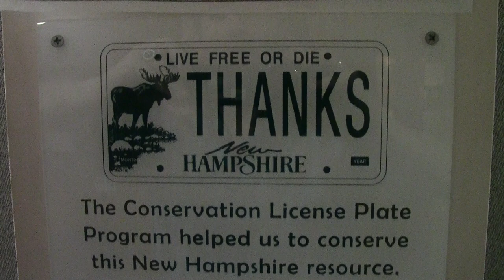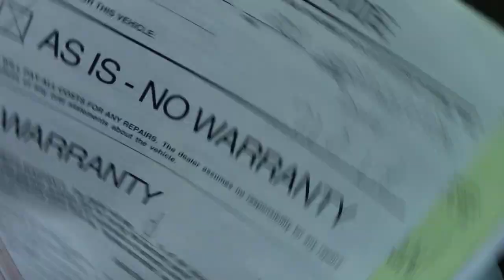Registering the Liberty Beamer | Part 2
Tuesday, August 12, 2014 - Derrick J finally breaks down and registers his beamer with the State of NH.